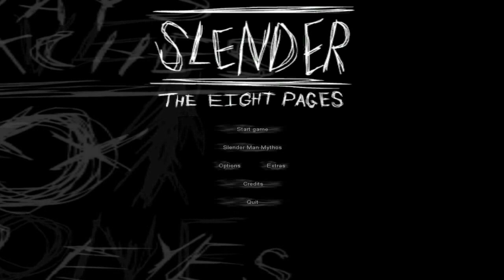Josh Plays | Slender | Freak Out #1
If your just here to watch the part where i shit my pants just skip to the last minute of the video! but I did legit break my desk, i managed to somewhat fix it though! Please give this a like and I sure as he'll wont make another slender for a while!